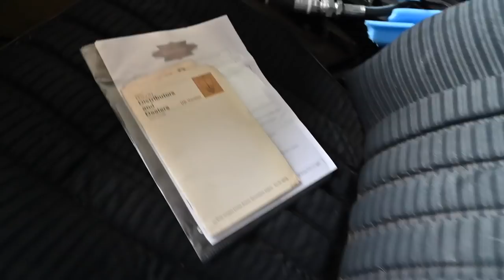4.6 V8 Rover P6's life story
Im still plugging away at the 4.6 litre Rover V8 install into the P6, now I'm into the fiddly bits ,so lets tell this cars story!